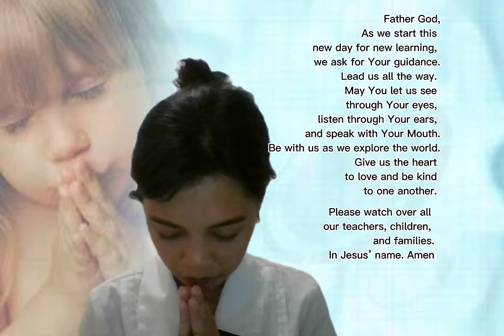CONTENT AND PEDAGOGY: MONDAY ROUTINE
Submitted by : ELORA SHAYNE M. RUSIANA

BECED 3-I1